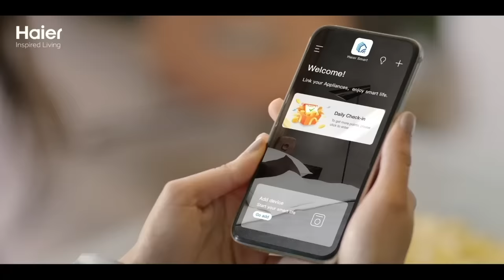Haier S5 LED TV Series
Rediscover the true form of entertainment with Haier S5 LED TV Series and witness the action, voice control, connectivity & more with a redefined experience.